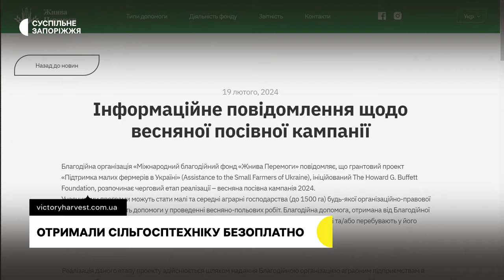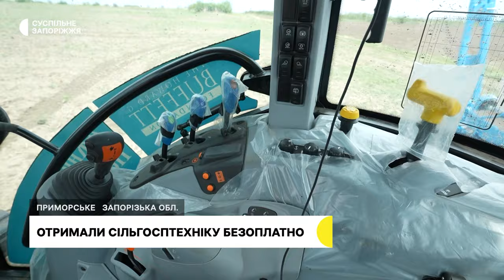На Запоріжжі 11 фермерів отримали трактори та сівалки для оброблення полів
11 господарств у Запорізькій області безоплатно отримали сільськогосподарську техніку. Трактори та сівалки надав у тимчасове користування аграріям з прифронтових громадам один з благодійних фондів.

Серед них і Артем Калниш. Чоловік каже, через ворожі обстріли втрачають врожай та мають чималі збитки. Тож самостійно придбати необхідну техніку не можуть.  Більше подробиць у сюжеті.